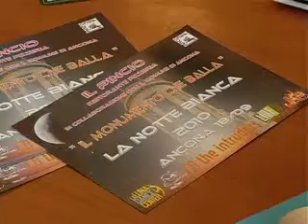LA NOTTE BIANCA SENZA BIG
Il grande nome non c'è: sabato prossimo la Notte Bianca di Ancona senza botti. Ma con un programma da non perdere, assicura il Comune.